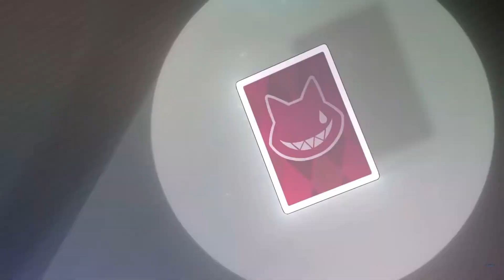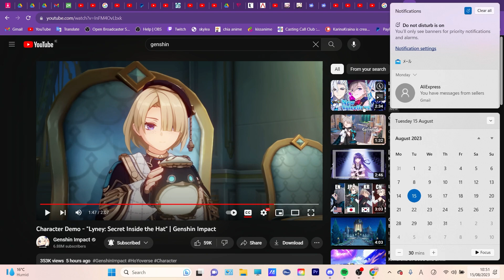Character Demo - "Lyney: Secret Inside the Hat" REACTION | Genshin Impact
Character Teaser - "Lyney: Gloves of Wonder" | Genshin Impact
"A magician's mission is to challenge the limits of the imagination.
Bright moonlight illuminates his palms, lighting up a miraculous universe.
this is one of the coolest teasers ever, who else is exited for fontaine?